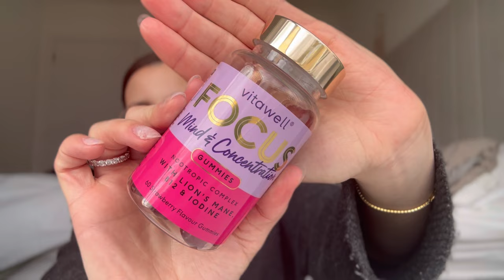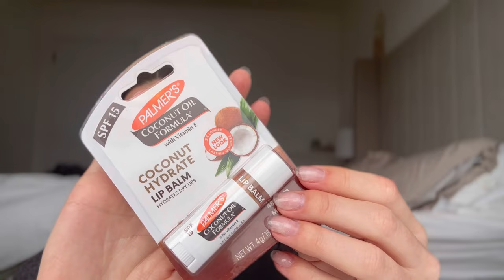VLOG | *Emotional* Feeling overwhelmed | New home pieces | Testing out a new food place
Hi loves,

Thanks for stopping by and welcome to this weeks vlog. I hope you dont mind this weeks vlog is a bit more raw and unfiltered, i never planned to be one of those people who cry online but i didnt expect my emotion to come out when i was filming and rather than cover it up and be fake i decided to share my feelings as i never want it to seem like i have everything together or that my life is perfect.

I hope you dont mind this type of vlog and I hope you enjoy 🫶
VIDEO INFO:
Video edited on Splice